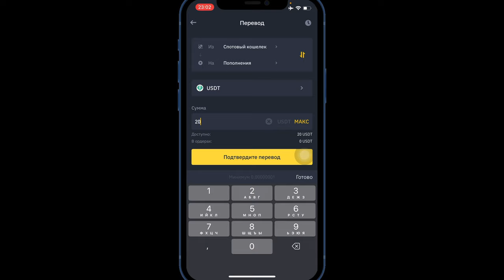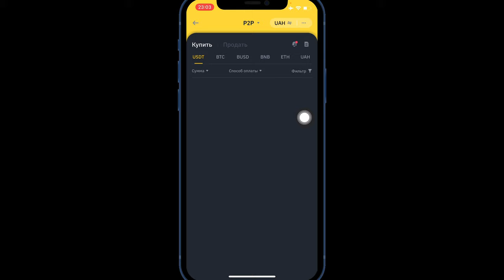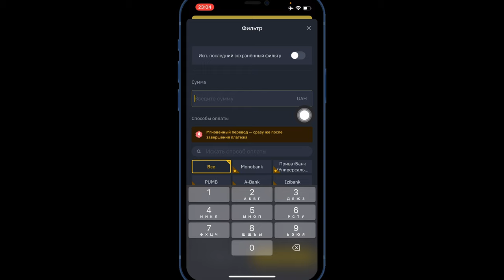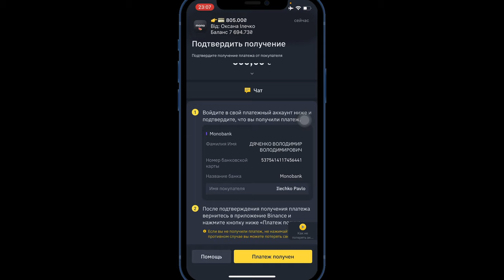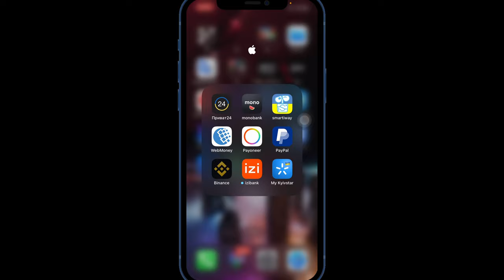Binance | Вывод USDT на КАРТУ БАНКА (Приват, Моно…) ​⁠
Binance кошелек позволяет вывести деньги на карту банка Украины.
Инструкция вывода на карту банка.